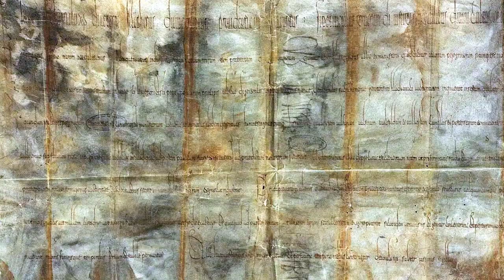Lucerne, Switzerland - history, travel guide, and things to do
Lucerne (Luzern / Lucerna) is a city with a well-preserved medieval core, and elegant historic buildings, located where the Alps begin, considered to be one of the most popular tourist attractions in Switzerland. In this video you can learn some interesting things about the history of Lucerne, and what to do while having a tour of the city. This city is compact and easy to explore, with the old town and all the main sights within walking distance of the rail station. Main tourist attractions: The Chapel Bridge (Kapellbrücke) with water tower, old town, the town hall, Spreuerbrücke, Museggmauer, Hofkirche St. Leodegar, the Lion Monument and the Swiss museum of transport.